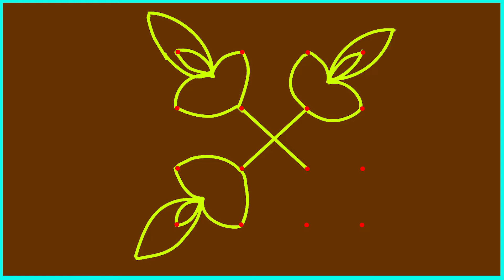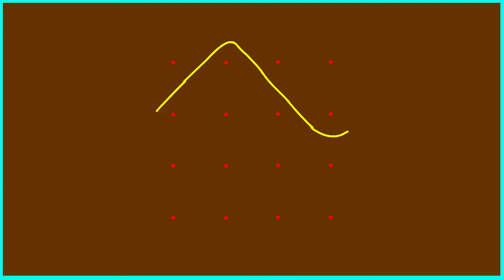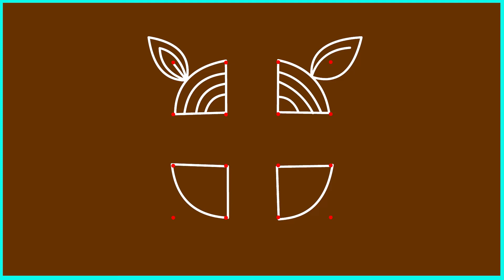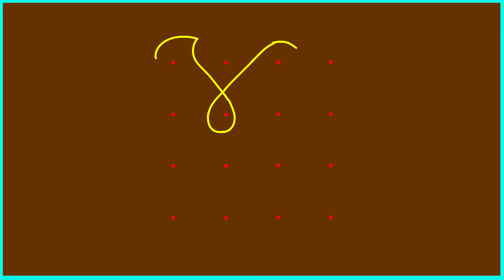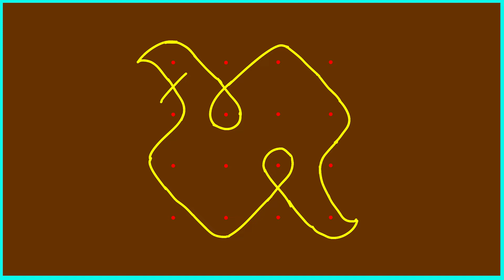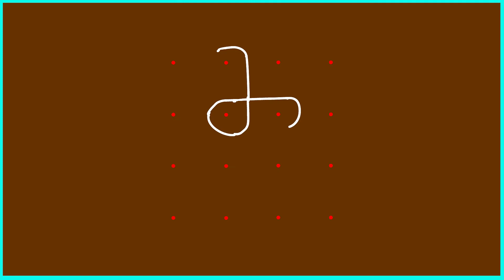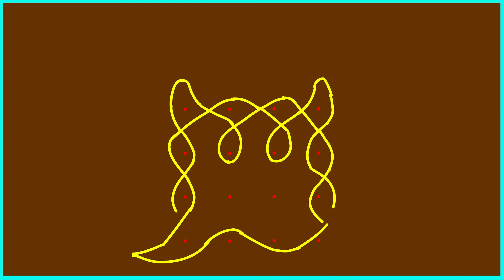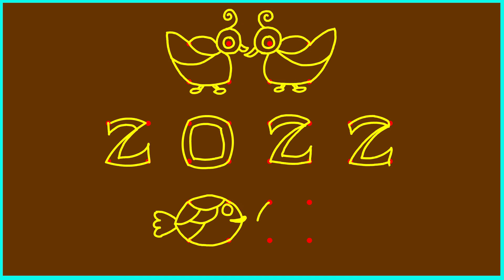30 KOLAM for 30 Days- 4 Dots Small Muggulu for Apartments- Easy Rangoli Designs- Colours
30 KOLAM for 30 Days-4 Dots Small Muggulu for Apartments-Easy Rangoli Designs-Colours